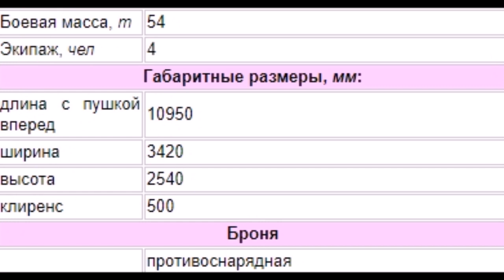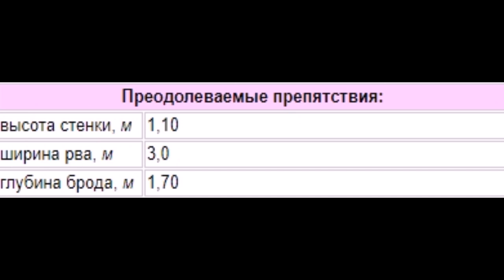Английский основной танк Виккерс Мк 7